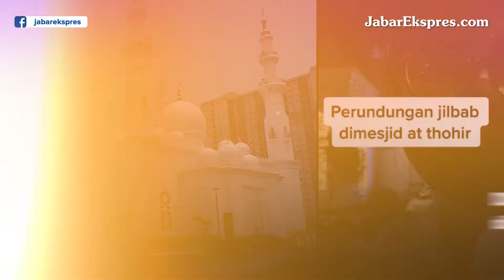Viral Wanita Tidak Pakai Jilbab Mengaku Dilarang Salat di Masjid At Thohir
Wanita berkacamata dan berkemeja putih itu mengaku dilarang masuk ke dalam Masjid At Thohir karena tidak memakai jilbab.

“Halo guys, saya hari ini mau shalat Magrib nemenin suami saya sholat di Masjid At Thohir. Begitu saya masuk nganter suami, enggak boleh masuk,” ucap wanita muda itu dalam video yang viral, Rabu (24/8)

Perempuan mengaku dilarang masuk ke dalam masjid, padahal menurutnya, mengenakan baju lengan panjang putih dipadu celana panjang sudah berpakaian sopan.